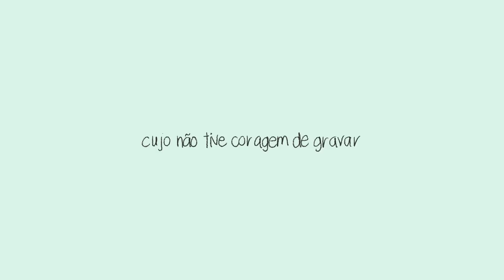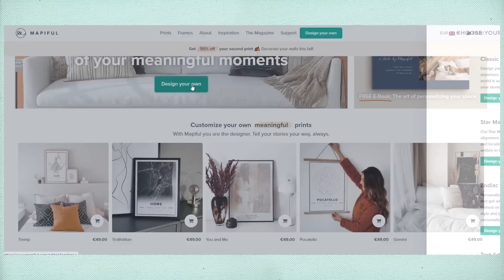DIAS PRODUTIVOS COMIGO *faculdade, desenhos e decoração de outono c/mapiful*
Hellooo! Hoje trago-vos um vlog num formato super chill onde vos mostro como é tenho rentabilizado os meus dias. Hope u like it 💕

Editor de Vídeo: Sony Vegas Pro 13.0
Editor de Thumbnails: Photoshop CS6 e Pixlr Express
Câmara: Canon 600D / Canon EOS M10

Maria, Miúda das Artes